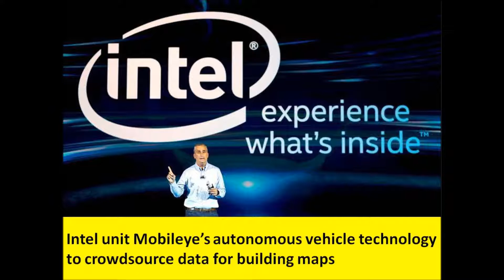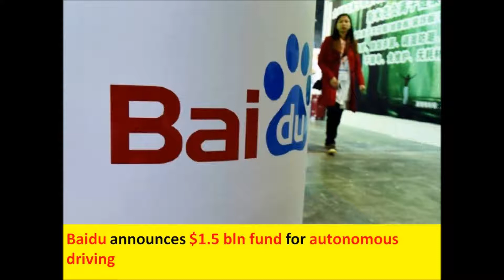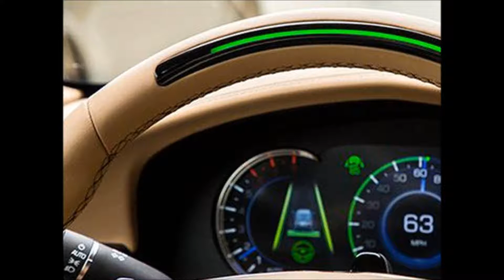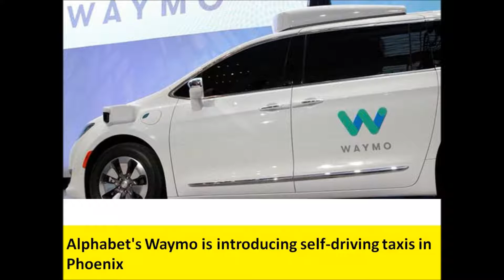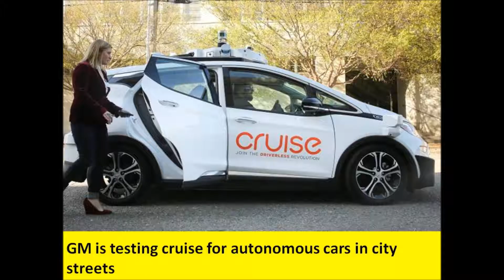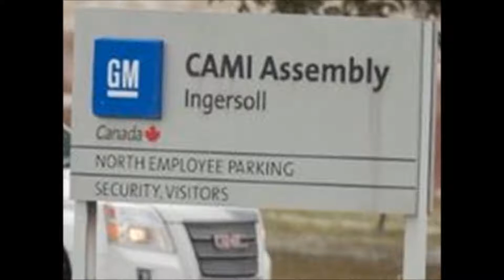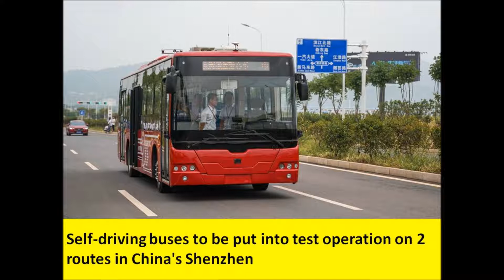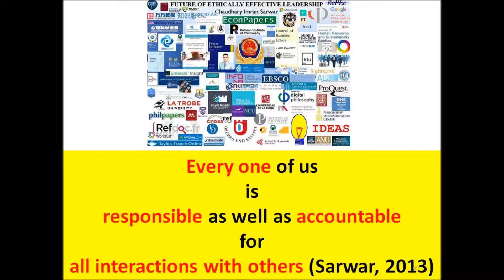Intel is working on autonomous vehicles through its unit Mobileye’s autonomous vehicle technology